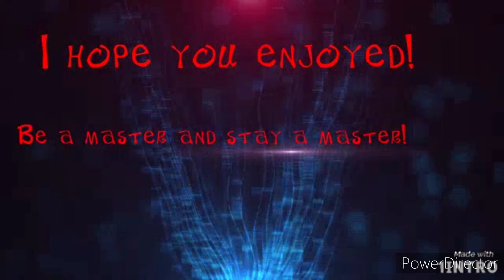TGTM105 Animated | New OC: Kammie The Kitsune!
Kammie is an 18 year old Kitsune from a few miles outside of The Neighborhood who came to live in The Neighborhood after she signed up to be a student at Trixie's Dojo.

Kammie signed up because she wanted to find a way to help her with her abilities, which includes possession, generating fire or lightning, willful manifestation in the dreams of others, flight, invisibility, and the creation of illusions, each ability common in a Kitsune. Kammie has shown though that, unlike most other Kitsunes, her wisdom and ability mastery increases slower over the years compared to the average Kitsune.

Kammie is only getting familiar with her abilities and has proven to be a little bit clumsy and a bit shy or skittish around others, especially individuals she has not met before. She has also shown to be fragile at heart and can be emotionally hurt easily, but also confident and determined when she needs to be. If she is hurt or scared, most likely she would hide or begin to cry, but will most likely be back soon if it is a fight or battle where she is needed.

When she isn't in battle though, she likes training with the others, meditating with them, or even smelling the huge field of flowers outside of Trixie's Dojo.
On days she isn't at the Dojo, she likes hanging out with the kids to paint, play games like hide and seek, or help them with chores and likes going to the beach where she enjoys feeling the warm sand between her toes, the cool breeze through her fur, or the messaging waves of the water as she swims, or even garden, and especially loves trying something new every now and then.

Kammie has lost several battles in training, but has boasted at least 6 wins. 1 against Rose, 3 against Delilah, 1 against Trixie, and 1 against Melody and Alessia.

Like Anastasia, Kammie has been diagnosed with A D.H.D.

Has a diamond studded red collar with a golden jingle bell attached to it that her mother gave her. It's her favorite collar of all.

Kammie is also finding out who she loves and wouldn't mind having a boyfriend or girlfriend.